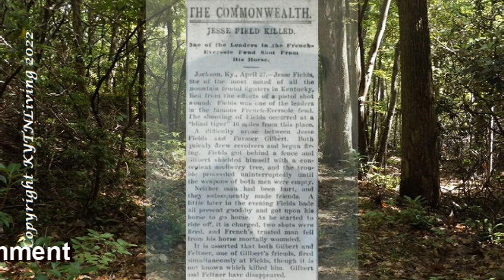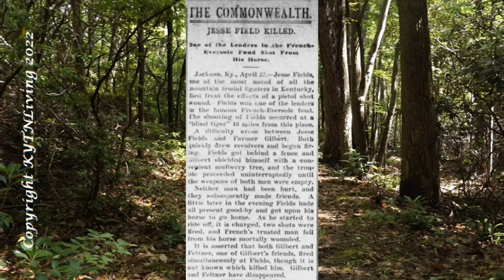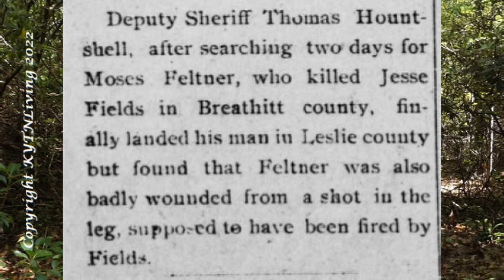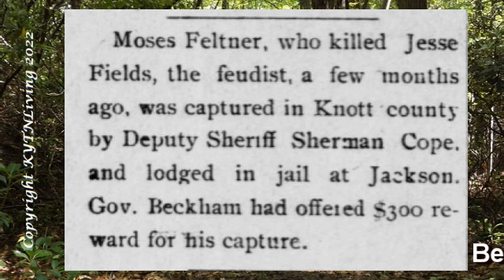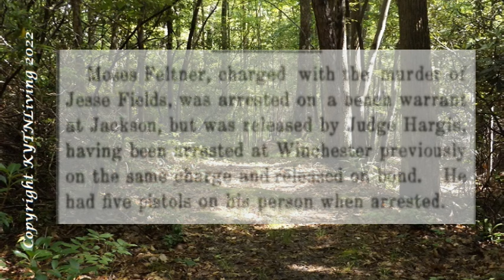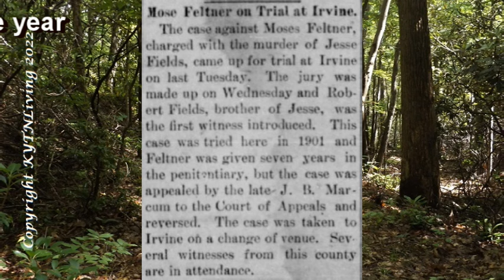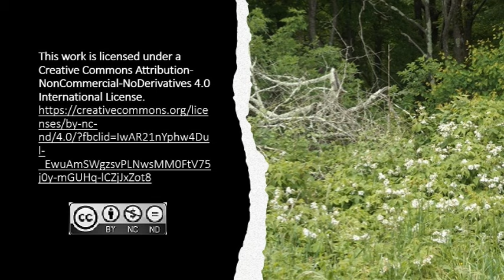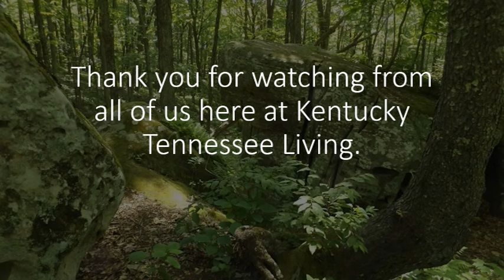The Breathitt County Criminal Trials 1905 Part 3: Moses Feltner and the Death of Jesse Fields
The Breathitt County Criminal Trials 1905 Part Three
Moses Feltner and the Death of Jesse Fields

Before we get into the Witness interference case of Mose Feltner we need to back up a few years to travel to Perry County April 1900.  The French Eversole feud was in full swing.  Jesse Fields was one of the men who was accused of killing Judge Combs and Joe Eversole.   He had been arrested and before he went to trial, he was killed by Mose Fields.  This is very important information in this case as it seems that the French-Eversole Feud of Perry County and the Hargis Feuds of Breathitt County were linked by more than one event.  Come along with us as we explore the death of Jesse Fields and what price if any would be paid for the murder.

TIME STAMPS

00:00  Introduction
01:17  Who was Jesse Fields
02:12  The Death of Jesse Fields
06:16  How Feltner was Caught
07:59  More Legal Troubles
10:54  Questions Without Answers
12:06  Thank You

SOURCE INFORMATION

Websites

Newspapers

The Interior Journal.  (Stanford, Ky.), 29 Dec. 1905
Mount Vernon Signal. (Mt. Vernon, Ky.), 04 May 1900
Mount Vernon Signal. (Mt. Vernon, Ky.), 29 June 1900
The Adair County News. (Columbia, Ky.), 31 May 1905
Breathitt County News.  (Jackson, Ky.), 22 Dec. 1905
The Evening Bulletin. (Maysville, Ky.), 12 Nov. 1902
Daily Public Ledger.  (Maysville, Ky.), 11 Oct. 1904
Daily Public Ledger. (Maysville, Ky.), 27 April 1900
The Hickman Courier. (Hickman, Ky.), 04 May 1900
Daily Public Ledger. (Maysville, Ky.), 20 July 1901
Owingsville Outlook. (Owingsville, Ky.), 03 May 1900
Daily Public Ledger.  (Maysville, Ky.), 09 Nov. 1900
The Hazel Green Herald. (Hazel Green, Wolfe County, Ky.), 03 May 1900
The Winchester Democrat, Tuesday, May 1, 1900